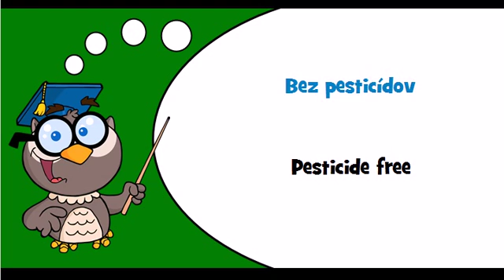Discover Slovak language Theme = GMO free